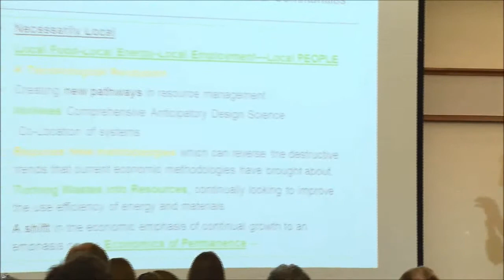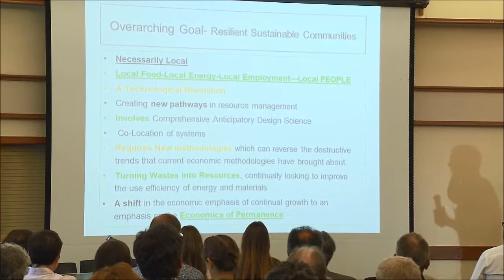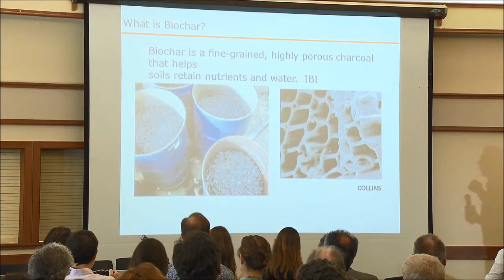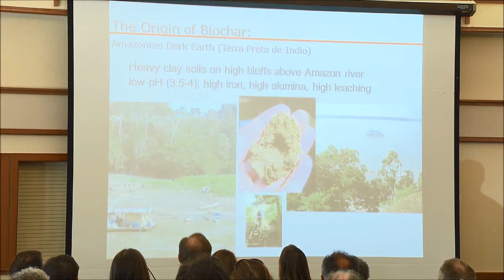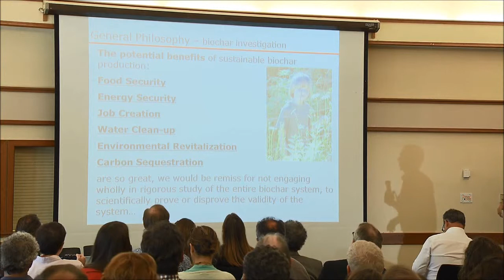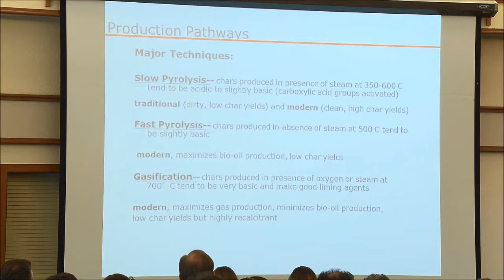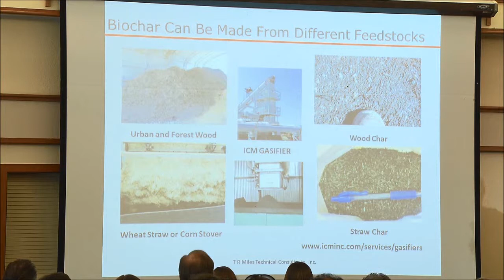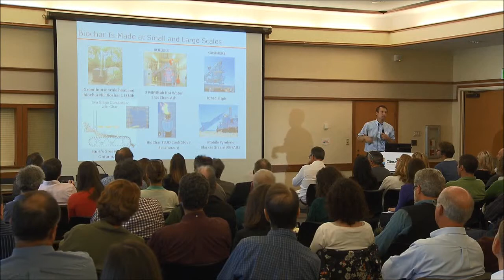John Miedema, Founder of Biological Carbon LLC and PNW Biochar Initiative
John Miedema, Founder of Biological Carbon LLC and PNW Biochar Initiative, presents at the Northwest Biocarbon Summit. Seattle, WA - June 10, 2013.